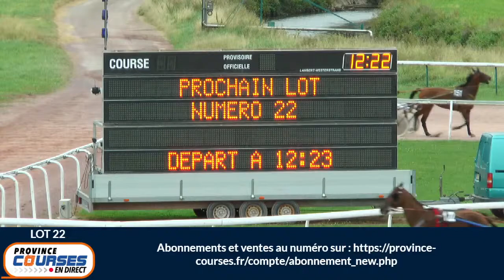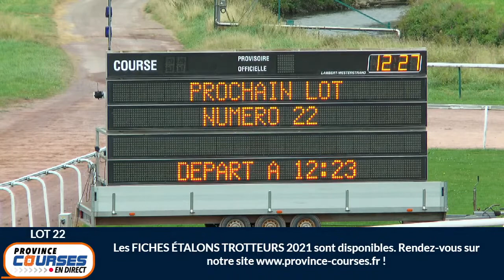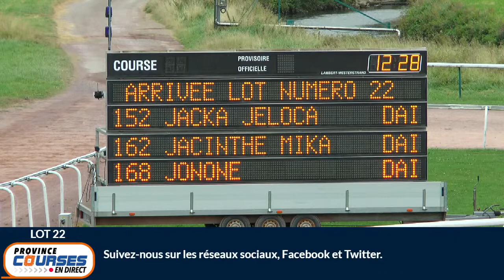Qualifications Lot 22 - Caen 26 08 2021